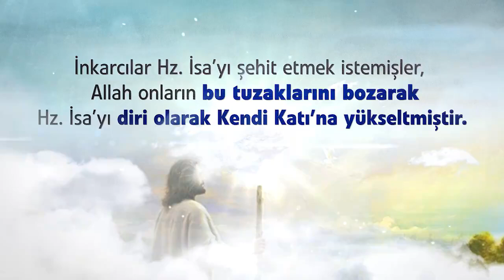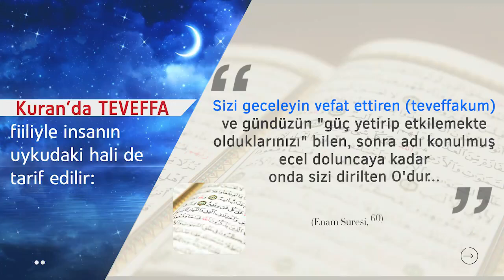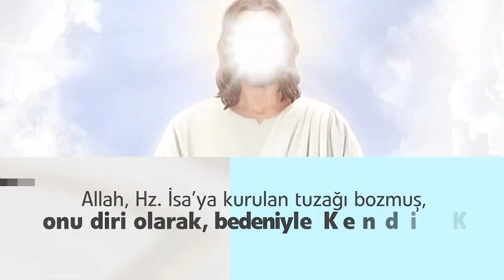Hz. İsa Ölmedi